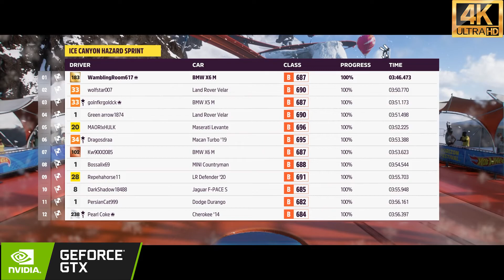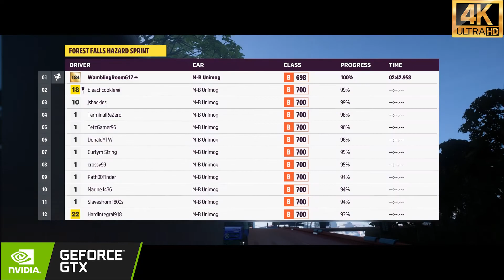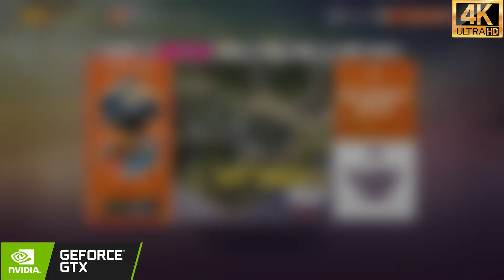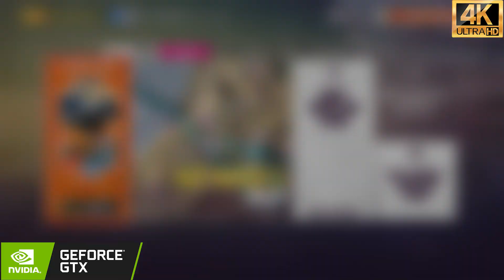Hot Wheels Gameplay- Forza Horizon 5 | Logicool G29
Aorus 15p 11th gen.
15.6”, Full HD (1920 x 1080), 300 Hz, IPS